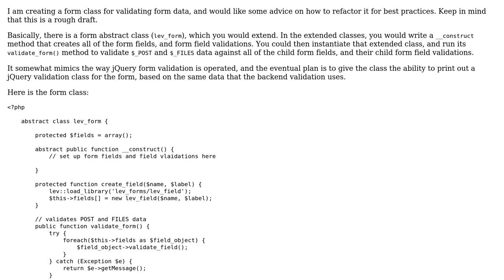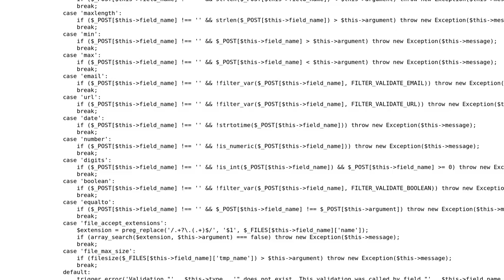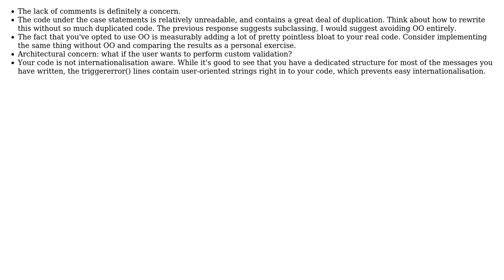Code Review: Form validator class and child classes (2 Solutions!!)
Code Review: Form validator class and child classes

With thanks & praise to God, and with thanks to the many people who have made this project possible! | Content (except music & images) licensed under CC BY-SA | Music | Images & others | With thanks to user Post Nationalist user Jamal user dqhendricks user David Harkness and the Stack Exchange Network Trademarks are property of their respective owners. You are responsible for your own actions.